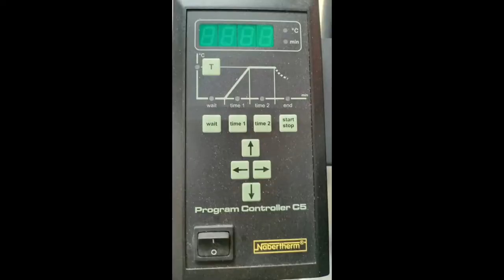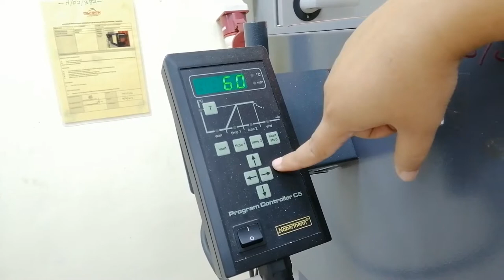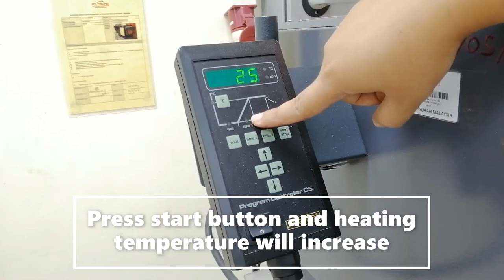Heat Treatment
Demonstration for conducting heat treatment of carbon steel. Don't forget to answer the survey for Material Science & Engineering Lab videos at :

Video created by Material Science & Engineering team, POLISAS.